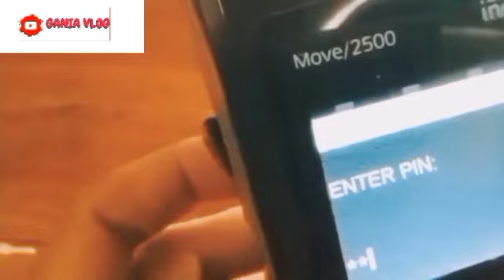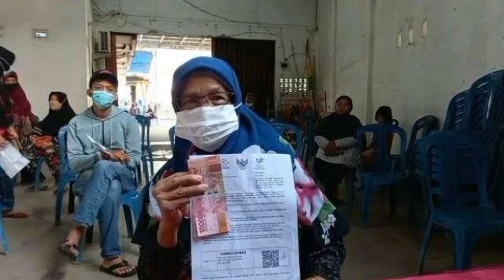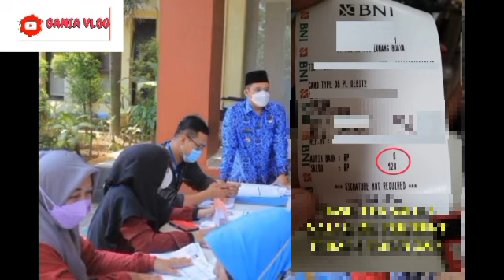HASIL CEK SALDO ASLI TERBARU PENCAIRAN PKH BPNT TAHAP 2 DAN BLT 600 RIBU HARI INI BERIKUT BUKTINYA